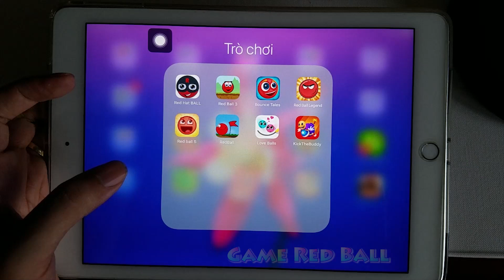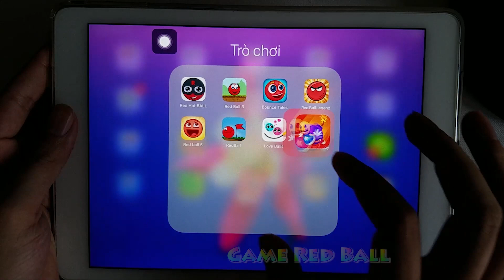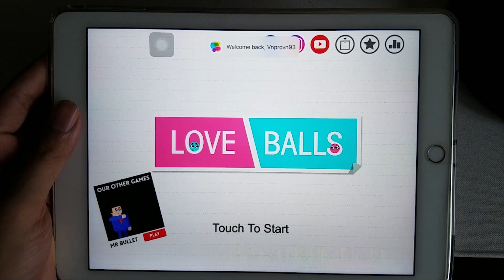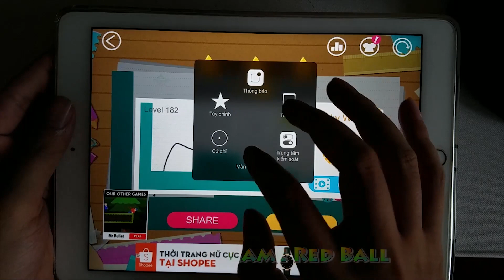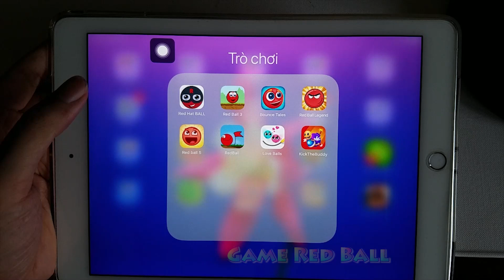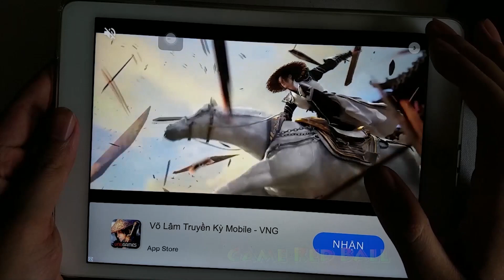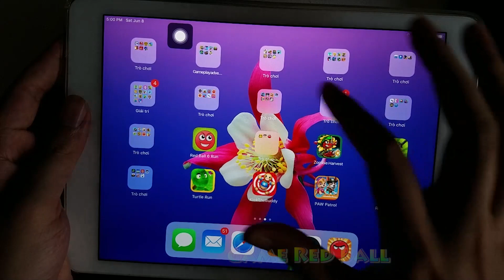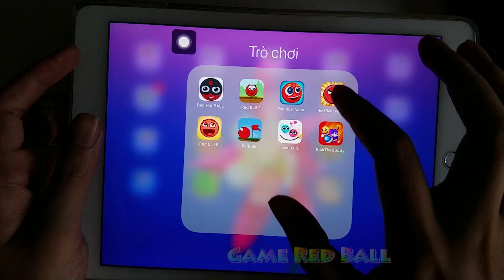Red Ball 5,Red Ball 1,Red Ball 3,KickTheBuddy,RedBall Legend,Love Balls,Bounce Tales,Red Hat Ball